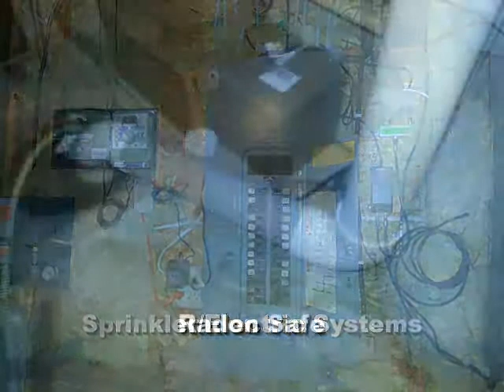22146 Great Northern Court Cold Spring, MN 56320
Provided By: Bruce Braun, Nextage River City Realty Full Tour Available